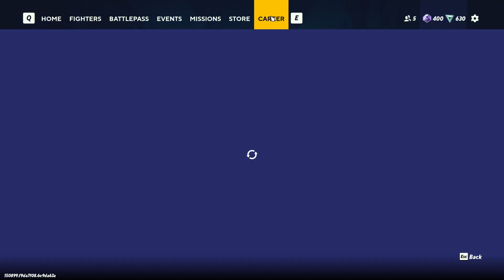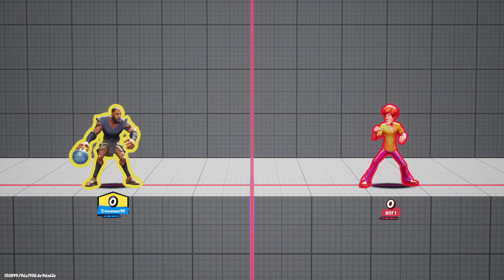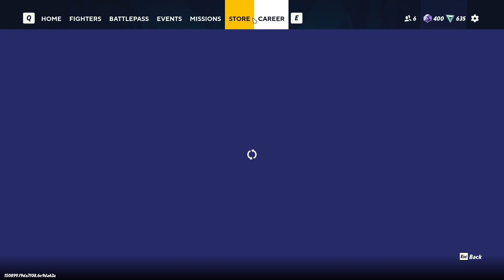Lebron James x 2 I Randomly Got A Lebron Main! Arcade Stick Gameplay MultiVersus WB's Team Fighting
A Great Video Covering The May 28th Event Shoutout to Jeku Forgot to do it in the video but kinda intentional too as I don't have his full approval yet but I bet he wouldn't mind

Here's Mark Hamil's Joker! (My Fave Version Of All Time His Cold Kindness Is The TRUE Persona of Joker) Official YT

Kevin Conroy's Final Words ---v (Below) I Highly Recommend A Listen If You've Ever Lost(Died) Someone.

They Need To Add Poison Ivy Or Zatanna As a Mage Character For DC Please! P.S. There Should Be A DC Support Too!

There are Better prices this is just a good page for info

I Customized Mine With I Think Its The Sanwa OBSFE Silent 30mm Orange or something like that from Focus Attack unfortunately The links have expired so I can't super confirm that yet. My Best Estimated Guess.

I KNOW They are the silent types though from the era of this arcade stick i got it 2020 I think. I could be a few years off there. I know its not before 2020 though. I have the orange buttons cause the DBZ one's awesome logos will wear off and cause I Knew it would be a collectors Item I preserved those buttons and had the Silent One's added in.